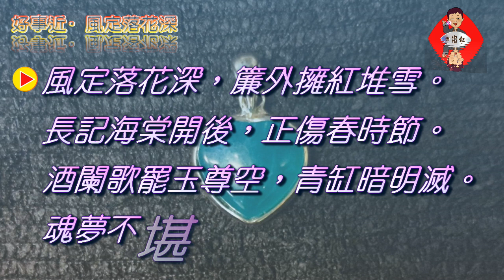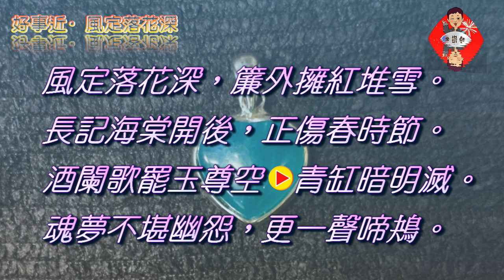鄭達也河洛語古詩吟唱/好事近·風定落花深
好事近·風定落花深  宋/李清照
風定落花深，簾外擁紅堆雪。
長記海棠開後，正傷春時節。
酒闌歌罷玉尊空，青缸暗明滅。
魂夢不堪幽怨，更一聲啼鴂。
鄭達也河洛語古詩吟唱/